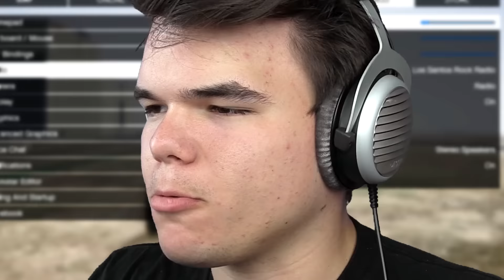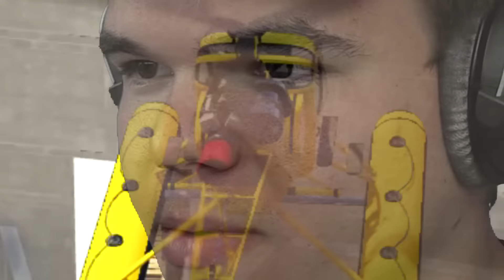RUN BEFORE THE PLATFORM BREAKS! (GTA 5 Funny Moments)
RUN BEFORE THE PLATFORM BREAKS! If you enjoyed this video check out gaming videos

This video is child friendly / kid friendly / family friendly!